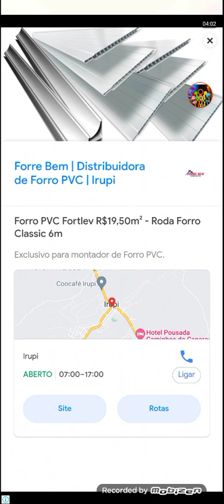jogando my talking Hank